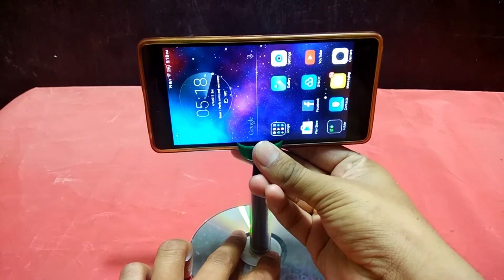3 Awesome Syringe Life Hacks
In This Video I Will Show You The Best Amazing Life Hacks For Syringe It Makes Your Life Easier